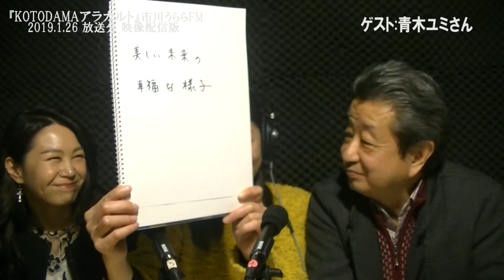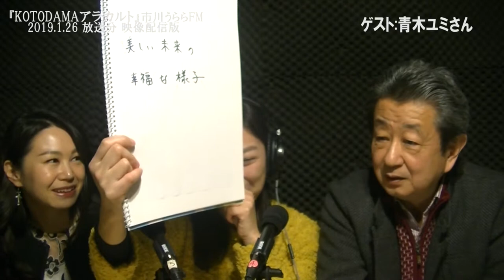『KOTODAMAアラカルト』 市川うららFM 2019.1.26 OA分 再編集映像配信版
今回のゲストは、料理カウンセラーで『愛されめし協会』代表の青木ユミさん です＼(^o^)／